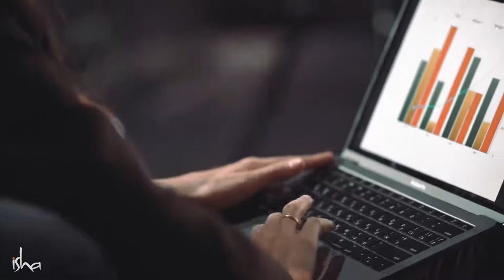Does men dictate women's dress code and are women so eager to please?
Are men deciding what women should wear? A lot of women are "overdoing" the way they are dressed to attract men i.e. the men are "dictating" the dress code for women.  Have a look around, how women are dressed of all ages.

Find cool tee-shirts, tops, comforters, pillows, throws, stickers, backpacks, mugs, water bottles, cases for phones/laptops, tapestry, shower curtains, bags and so much more with different designs and colours. Enjoy!